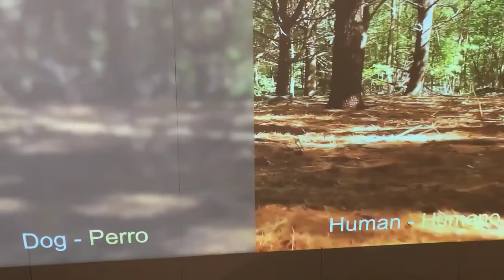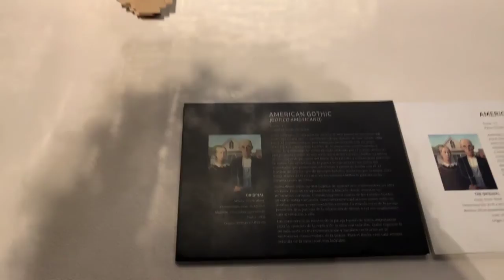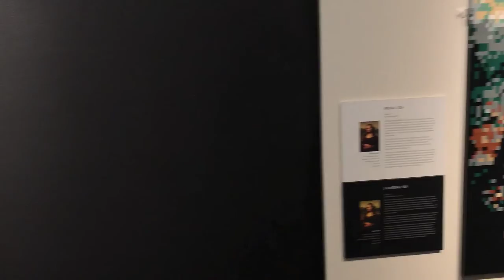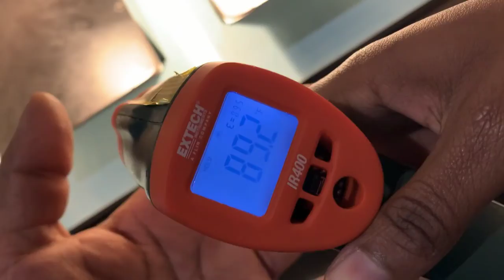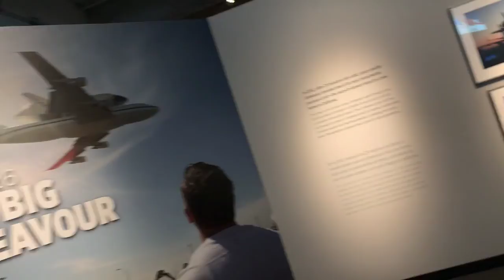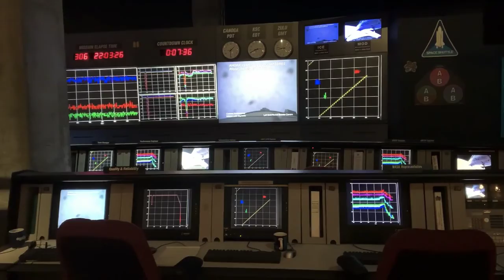Science Center Vlog ft. Art by Nathan Sawaya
I'd like to stress beforehand that while I gave a comprehensive and detailed look at the general and exclusive exhibits this video does not do the museum pieces justice of the irl experience. Not only is all art and models significantly better in real life but the exclusive ticket is incredibly affordable and 1000% worth your money for anyone who can come to Los Angeles themselves.